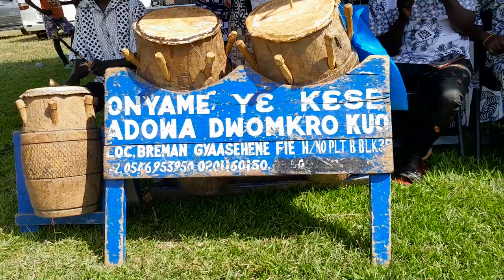Enjoy Asante Adowa Ndwomkro At Musician Kojo Antwi's Father's Funeral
Apuutoo TV gives you current news worldwide, especially from Ghana entertainment news, sports news, Ghana news, Ghana music, Ghana highlife music, Ghana gospel music, Ghana politics news, Ghana old gospel music, and more.

Apuutoo TV is a tried and tested media platform that accurately accounts for what happened when you were not there.